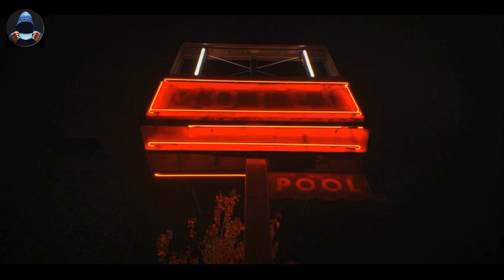QUE SERA SERA - The Pixies (Soundtrack of the TV Series FROM)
Images from the MGM TV Series FROM
Soundtrack Que Sera Sera by The Pixies

Unravel the mystery of a city in middle U.S.A. that imprisons everyone who enters. As the residents struggle to maintain a sense of normalcy and seek a way out, they must also survive the threats of the surrounding forest and the creatures that come out during the night.